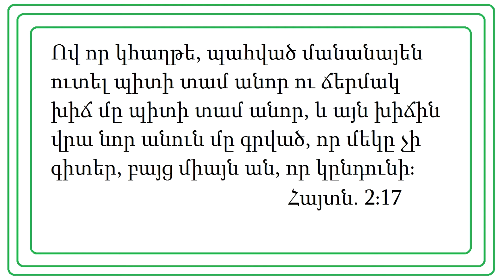Ճերմակ խիճ - Հրահատ եղբայր